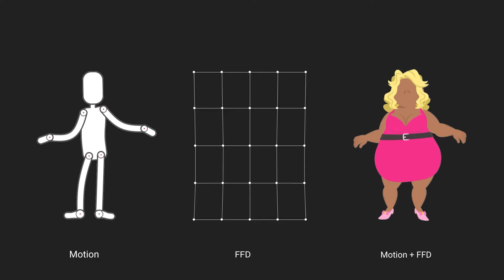Feminine Run 1S